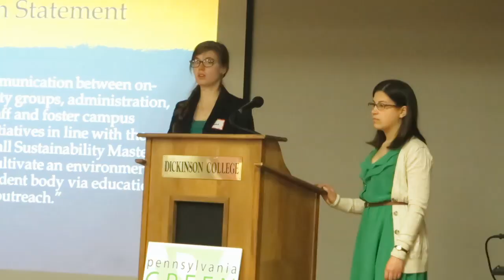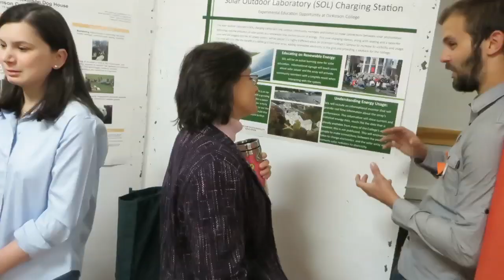Highlights--PERC's 2014 Student Sustainability Symposium at Dickinson College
A collection of moments from the Symposium--presentations, roundtables and the poster session.  More about PERC is available at PAGreenColleges.org. Are you a Pennsylvania student interested in Sustainability?